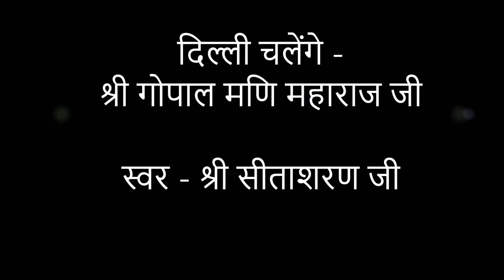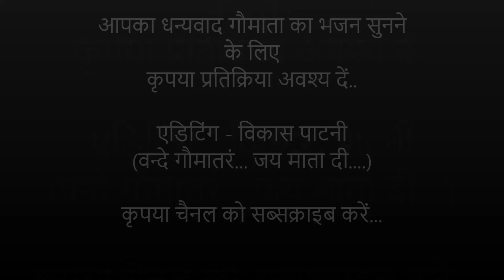Delhi Chalenge by Gopal Mani Ji | Dilli Chalo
गौ माता के मनमोहक करने वाले भक्ति भजन का आनंद लें श्री गोपाल मणि जी महाराज जी के आशीर्वाद से

स्वर - श्री सीताशरण जी

Gau mata songs by Shri Gopal Mani Ji Maharaj

Singer - Shri Sitasharan Ji